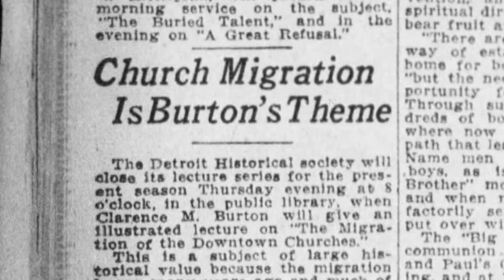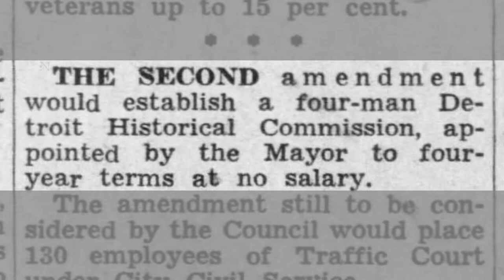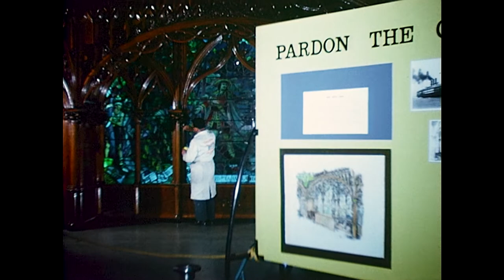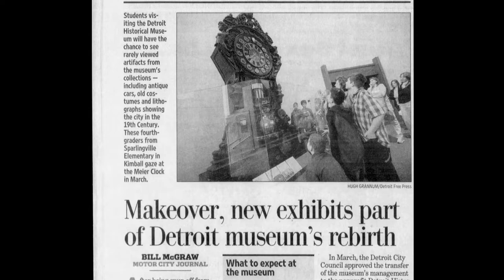Detroit Historical Society Centennial Virtual Press Conference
This year marks the 100th anniversary of the Detroit Historical Society! In 1921, several prominent Detroiters founded the Detroit Historical Society, meant to preserve the history of their booming industrial town. For 100 years, the Society has encouraged historical scholarship, preservation and education. Today, the Society manages the Dossin Great Lakes Museum and Detroit Historical Museum while caring for a collection of more than 250,000 historical artifacts.

President and CEO Elana Rugh will join Board Chairman John Decker and other Detroit Historical Society staff to kick off a year and a half of celebrations. Help us look back as we look forward to our next 100 years.